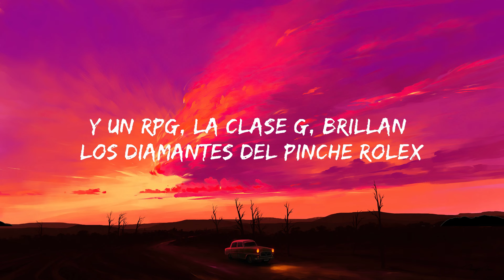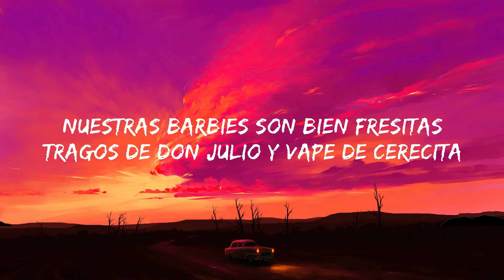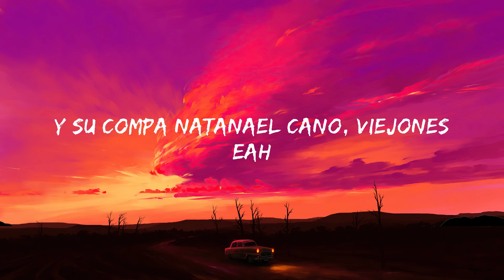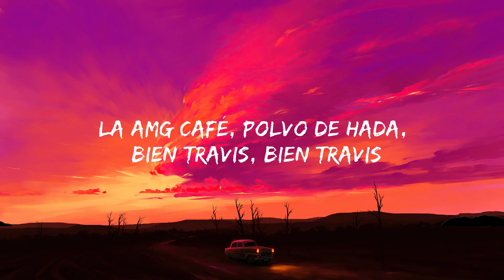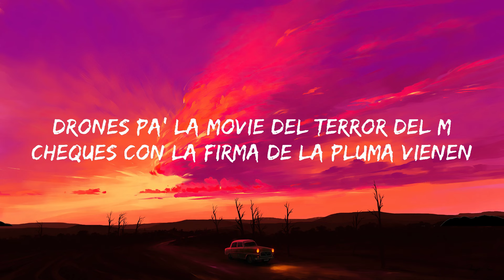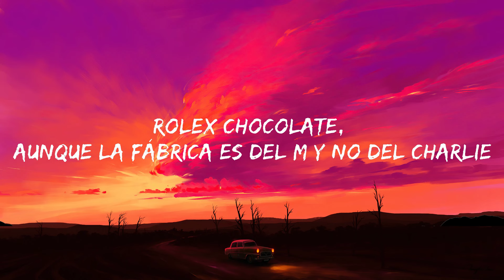Gabito Ballesteros, Natanael Cano - Proyecto X (Letra/Lyrics)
Gabito Ballesteros, Natanael Cano - Proyecto X

(Letra/Lyrics):
[Coro: Gabito Ballesteros & Natanael Cano]
Nuestras Barbies quieren Cherry Lady o 99
Cuatro letras en GDL se mueve
Rolex chocolate, aunque la fábrica es del M y no del Charlie
La AMG café, polvo de hada, bien Travis, bien Travis
Yates en islas privadas
Deltas en mansiones cuidan la albercada
Con molly esto parece Proyecto X
Con la firma y pluma al tiro la plebada, la plebada

Nuestras Barbies son bien fresitas
Tragos de Don Julio y vape de cerecita
Jefe M junior y El Tres nos indican
Molly pa' la fiesta, pluma y firma invitan, invitan

[Interludio: Gabito Ballesteros & Natanael Cano]
¡Uh!
Y así suena su compa Gabito, viejo
Y su compa Natanael Cano, viejones (¡Chau!)
Eah

Drones pa' la movie del terror del M
Cheques con la firma de la pluma vienen
En Michoacan y GDL, Vallarta al vergazo, cuidando los terres
Bien le entiende, de Sour Patch se prende

Blunt de paletita y triple lavada
Luces de neón, pecherona blindada
Y un RPG, la clase G, brillan los diamantes del pinche Rolex
Rolex

¡Chau!